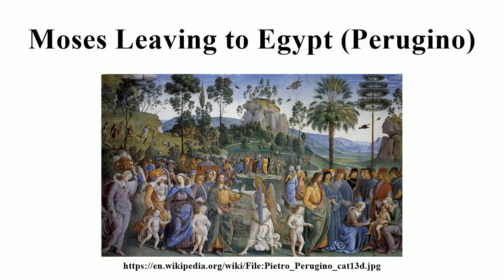Moses Leaving to Egypt (Perugino)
Image-Copyright-Info
Author-Info:   Pietro Perugino (1448–1523) Alternative names Birth name: Pietro Vannucci Description Italian painter Date of birth/death between circa 1445 and circa 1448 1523 Location of birth/death Città della Pieve Fontignano Work location Perugia, Florence, Rome, Orvieto ity control VIAF: 79169978 LCCN: n84039337 GND: 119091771 ISNI: 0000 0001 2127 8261 WorldCat WP-Person
Image-Copyright-Info